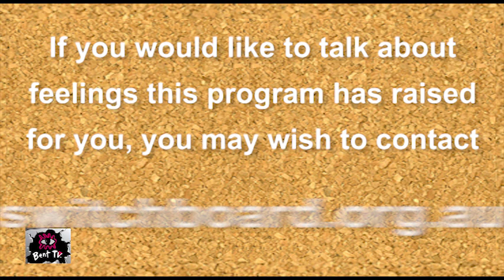Bent TV: Trans-mission (Jez Pez, Buck Angel Part2, Law experiences; police trans relations), 22SEP17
Continuing our challenge of gender stereotypes.

Nate Reid is absorbed in conversation with Jez Pez about being a queer trans man who has a family, the difficulties of negotiating the social scene in the queer community and how being trans, being queer, and being a family man can be an issue.

Buck Angel, international porn star and activist, is back again with Sammy Cameron talking about the physical and mental sides of the trans process. They talk testosterone, things surgical and about dating and negotiating around penises and vaginas.

Amy Hamblin, Bernice Canty, Dale Crane, discuss with Sammy Cameron their experiences with the law and police relations with the trans communities. Amy is in the Air Force, and Bernice was the first transgender officer with the Victorian Police.

To find out the different ways to listen to JOY 94.9,
To find out more about MQFF (The Melbourne Queer Film Festival),